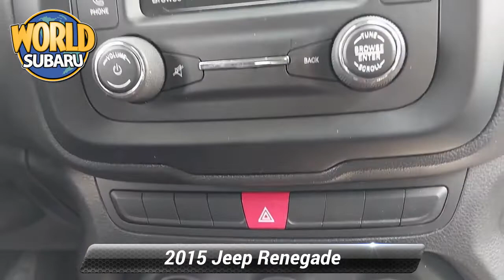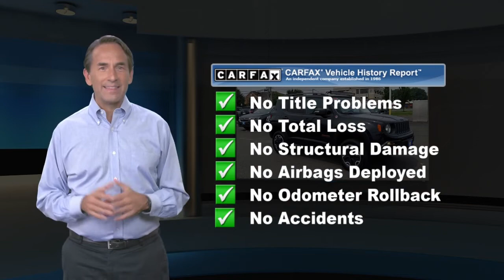Used 2015 Jeep Renegade Trailhawk, Tinton Falls, NJ 234622LLTT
World Subaru

[RLVID:13051:14e7f590dfd382a7:26d2c4a4bdbc9e19:1]